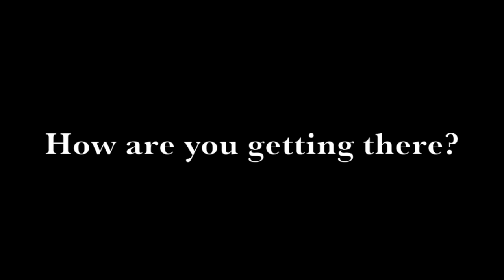Gorey School Of Art Exhibition 2013 (Promo 1)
Part 1 of 5 promotional videos for The Gorey School of Art 'Out Of Ink' Exhibition
Directed by: Hannah Cleary
Filmed & Edited by: Marie Kelly
Starring: Hannah Deacon
Extras: Emma Hearne, Rhian Foley, Roisin Merrigan and Ceri Ryan
Special thank you to: Patricia Sheridan, James Kehoe and Clive Cobb.